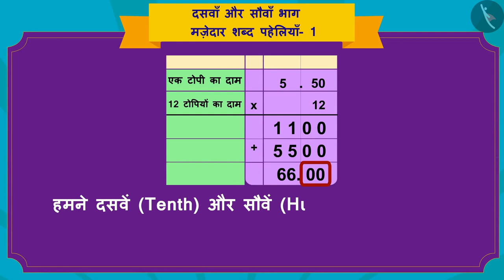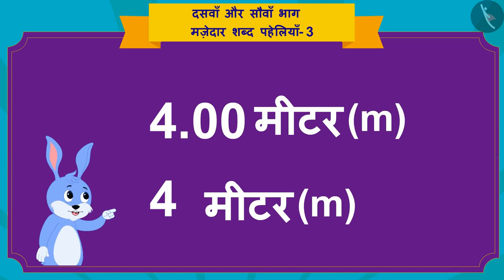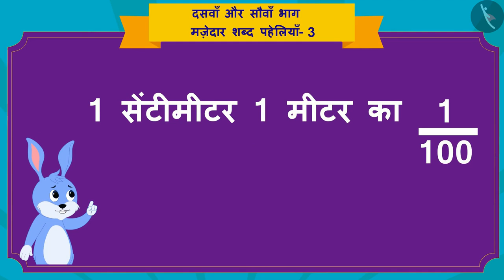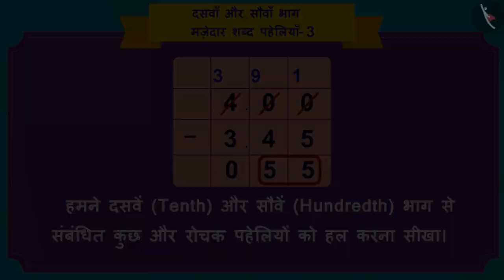दसवाँ और सौवाँ भाग: शब्द पहेलियाँ | Part 3/3 | Word problems: Tenths & Hundreths | Hindi | Class 5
दसवाँ और सौवाँ भाग:  शब्द पहेलियाँ | Part 3/3 | Word problems: Tenths & Hundreths | Hindi | Class 5 | दशमलव  | कक्षा 5 | NCERT | दसवाँ और सौवाँ भाग

Word problems involving tenths and hundreths | Decimals | Grade 5 | NCERT | Tenth and hundreds

Welcome to part 3 of Word problems involving tenths and hundreths. In this video, we will discuss various examples, misconceptions and/or common errors related to Word problems involving tenths and hundreths.